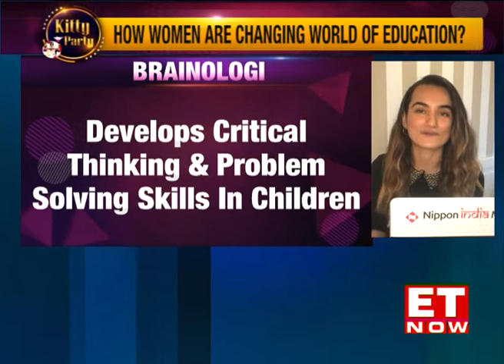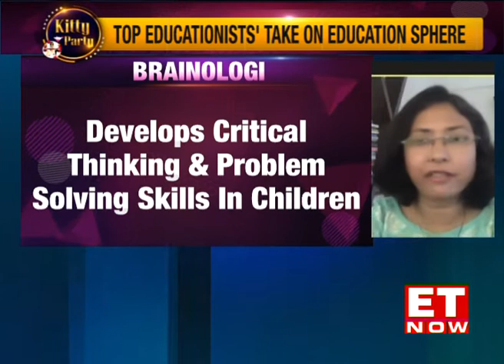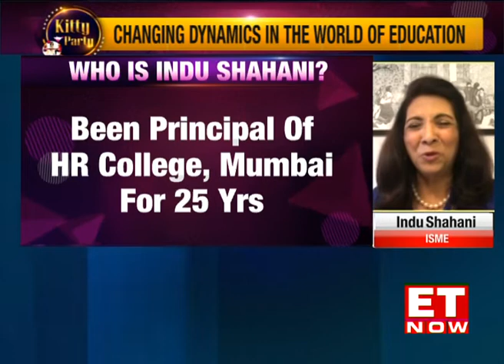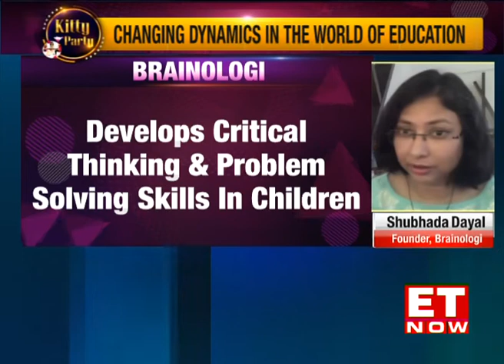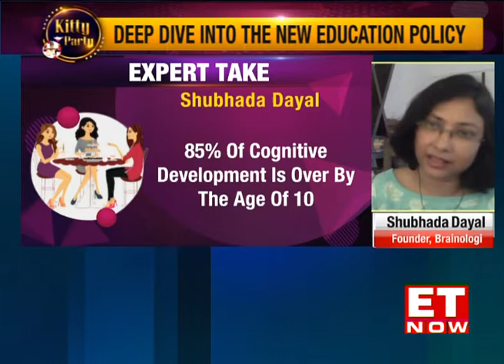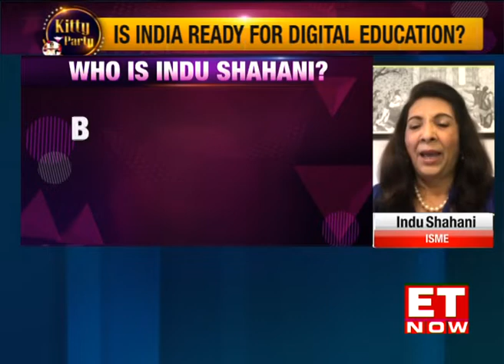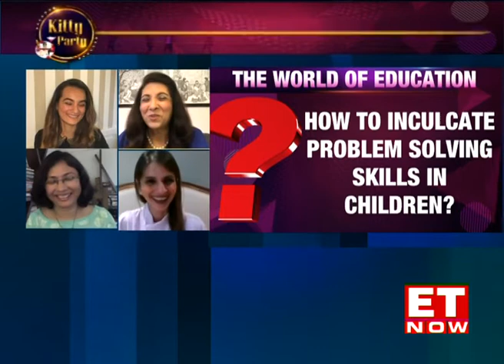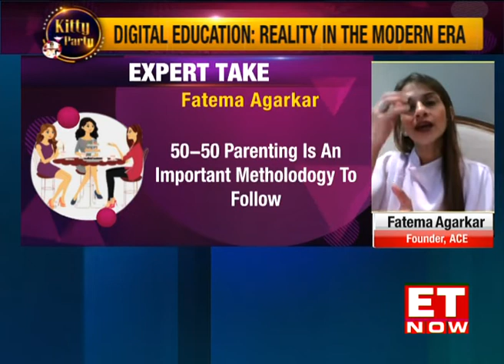Teachers And The New Teaching Methodologies | The Money Show | Teacher’s Day Special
2020 has been an eventful year is a known fact. But for teachers, 2020 has involved transitioning from chalk and talk to login and talk, managing and scheduling exams, reading up and strategizing based on the new National Education Policy and taking on the task of educating and training students to enter a world that is ever so disruptive and more so since COVID!

This Teacher's Day we brought together a distinguished panel of women who have not only been through these changes but even heralded them! Shubhada Dayal, founder of Brainologi, a firm that develops critical thinking and problem-solving skills in young children, Fatema Agarkar, Founder, Agarkar Centre of Excellence, that combines sports and education and Dr Indu Shahani, President & Chairperson: ISDI, ISME & former Sheriff of Mumbai share how the future of education will look like and what prospective teachers should prepare for.